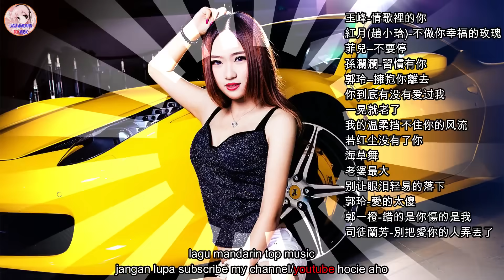15 Lagu Mandarin DJ Remix paling keren chinese DJ歌曲